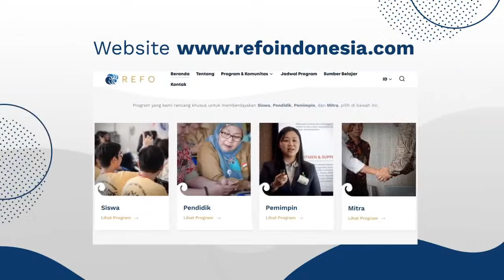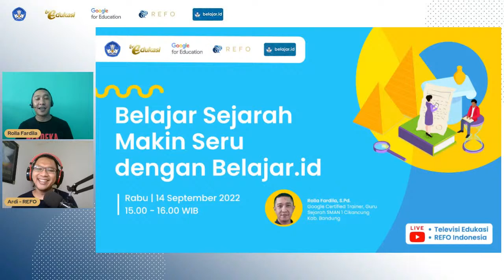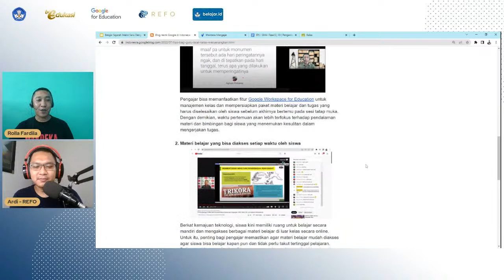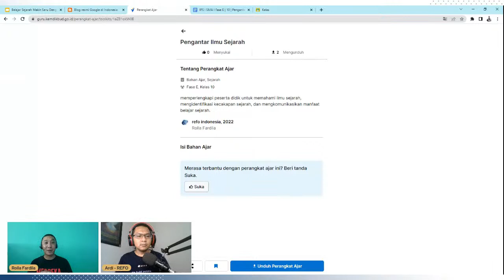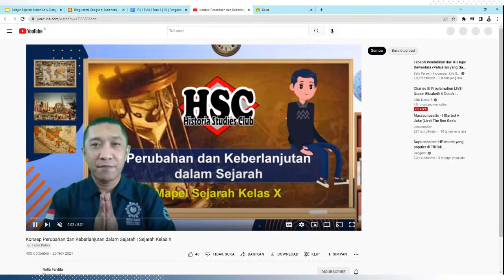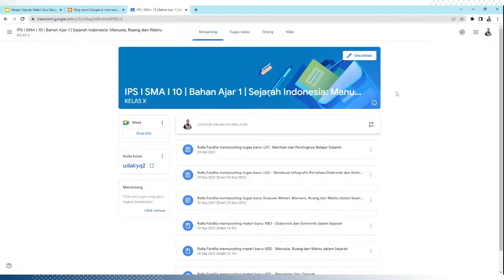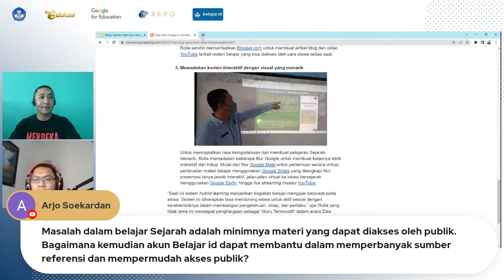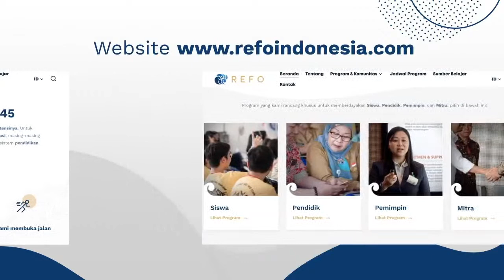Belajar Sejarah Makin Seru dengan Belajar.id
"Pelajaran sejarah membosankan? Yakin? Mari bergabung dalam sesi ini. Bersama Narasumber, kita akan belajar bagaimana menjadikan sejarah sebagai pelajaran yang menyenangkan dengan kolaborasi beberapa aplikasi pendukung dalam belajar.id seperti Google Slide, Google Meet dan Google Earth. Yuk, buat peserta didik antusias belajar.

Pembicara: Rolla Fardila, S.Pd. (Google Certified Trainer, Guru Sejarah SMAN 1 Cikancung Kab. Bandung)

Timestamp:
00:00 - Opening
05:25 - Preview topik
09:20 - Kelebihan dan kekurangan pembelajaran konvensional
14:50 - Model pembelajaran Hybrid Learning dalam pembelajaran Sejarah
18:20 - Tips meningkatkan kualitas kegiatan mengajar agar lebih menarik perhatian siswa
24:20 - Cara mendapatkan perangkat ajar dalam platform Merdeka Mengajar
31:20 - Contoh model Google Slides yang menarik
41:15 - Panduan membuat infografis dalam pembelajaran dengan Jamboard
55:40 - Penggunaan akun belajar.id untuk memperbanyak referensi sumber pembelajaran